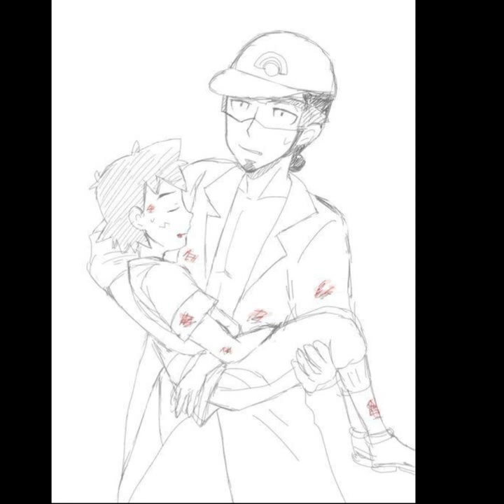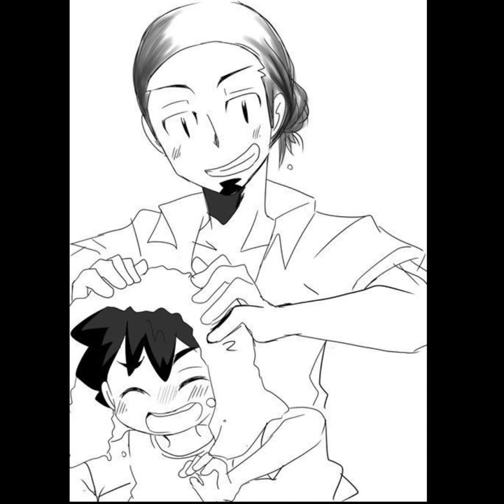Ash and Kukui not all Heros wear Capes